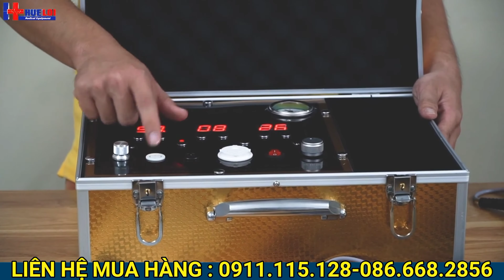Hướng Dẫn Sử Dụng Máy Điện Sinh Học DDS - Máy Điện Sinh Học DDS3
Thiết Bị Y Tế Huê Lợi - MST: 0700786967

1. Chi Nhánh Hà Nội
Địa Chỉ: Phương Mai, Quận Đống Đa.

2. Chi Nhánh Đà Nẵng
Địa chỉ: Trịnh Hoài Đức, Phường Khuê Trung, Quận Cẩm Lệ.

3. Chi Nhánh TP Hồ Chí Minh:
Địa chỉ: Điện Biên Phủ, Phường 15, Quận Bình Thạnh.